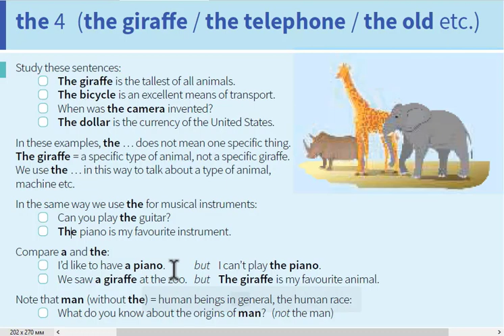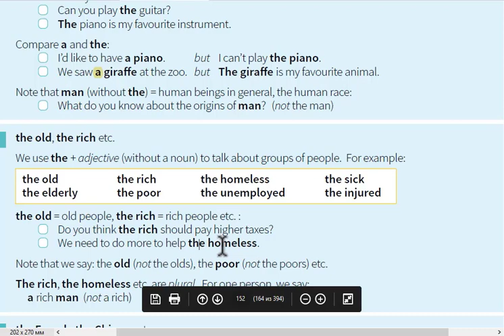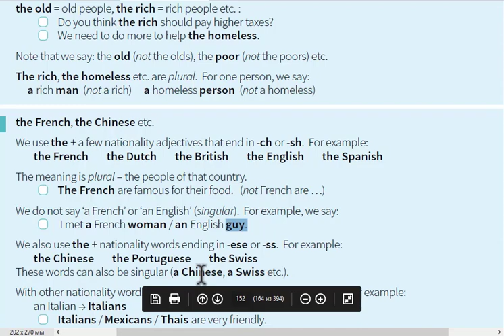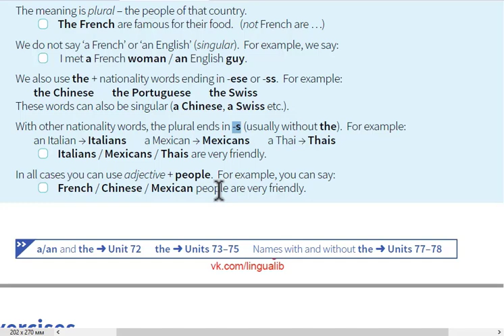Ingliz tili/Инглиз тили/IELTS/ingliz tili grammatika/Ingliztili DTM/Ingliztili IELTS/Ingliztili test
ingliz tilida artikladan qanday foydalanilishini ifodalab berilgan.
Aniq va noaniq artikl
A,An va the artikl farqlari haqida asosiy malumotlar berilgan.
A,An va the artikllarni o'rganish uchun qoida va misollar tushuntirib berilgan.Yangilangan  Murphy kitobi bo'yicha qoida va mashqlarni bajarishingiz mumkin.Ingliz tili gramatika darslar orqali tayyorlaning!

IELTS Writing qanday baholanadi? Ingliz tili insho talablari.
- IELTS Reading (TRUE/FALSE/NOT GIVEN/YES/NO/NOT GIVEN) mavzusi

IELTS Writing qanday baholanishini bilmaganimmiz uchun ham past ball olamiz, bu videoda siz qanday qilib yaxshi ball olish haqida barchasini bilib olasiz.